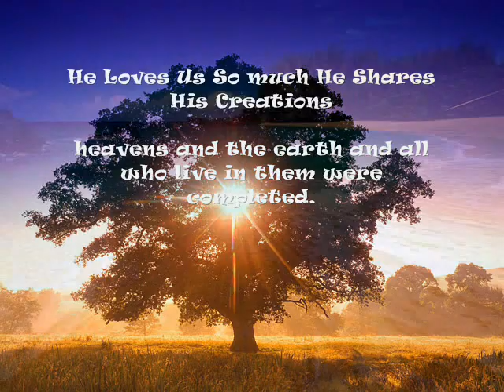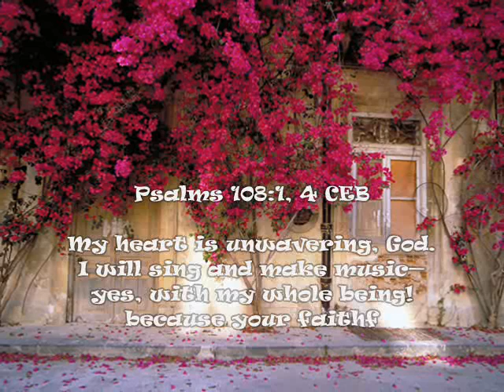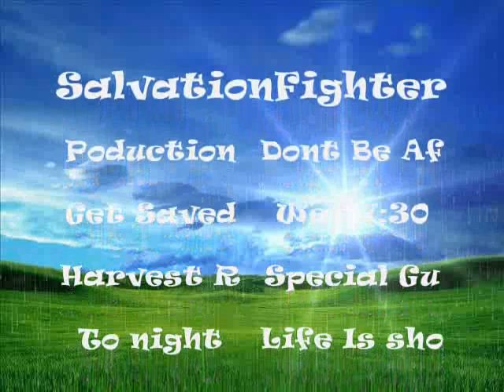Gods Creations Vs Hosanna Song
Gods Creations
All Living